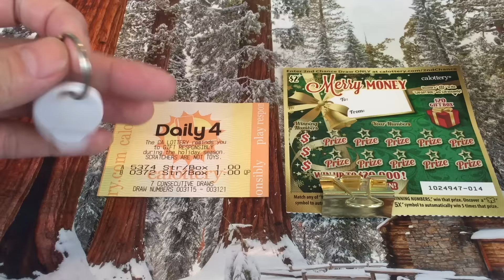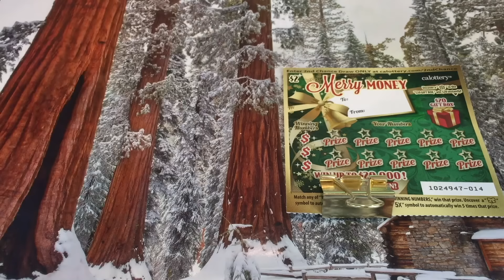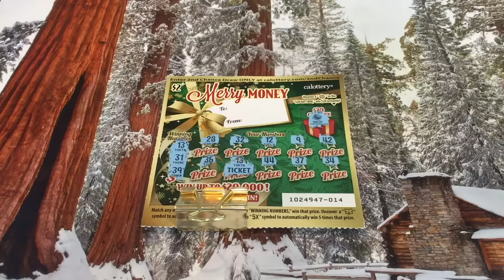Merry Money 100% Winner / 7 Consecutive Draw Daily 4 / NEW Scratch Tool / Swiss Scratchers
It's Monday and you know what time it is on the Keph Empire...it's MAIL MONDAYS! This week we received TWO pieces of mail: One from California, USA and another from Switzerland.
AND...for the first time ever on Mail Mondays...we will be playing an actual scratcher that is a for sure winner!! Ready for some fun? :)